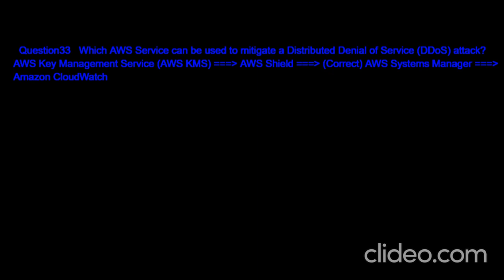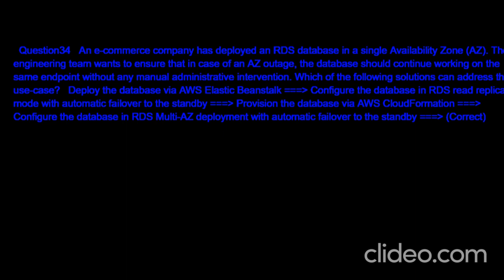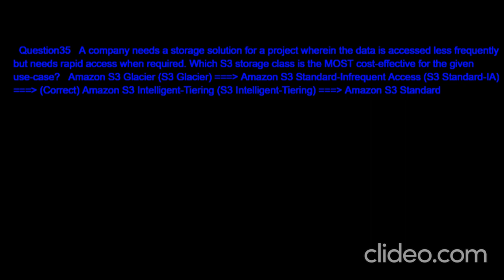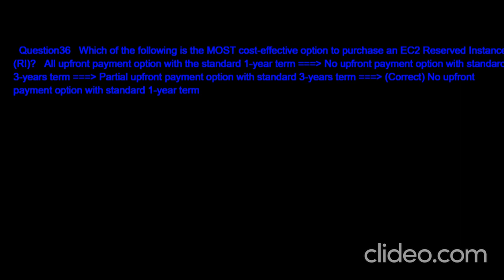aws certified cloud practitioner practice exam